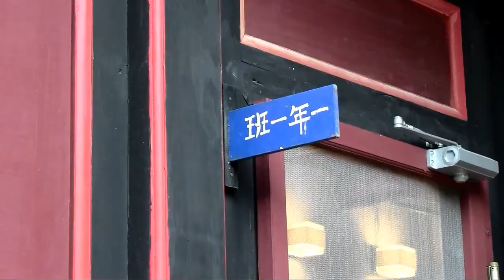Principal Home B&B in Kinmen校長的家民宿金門